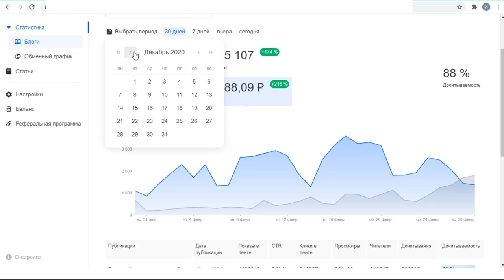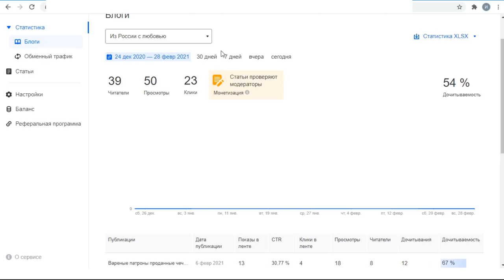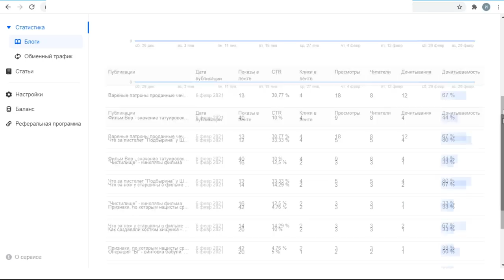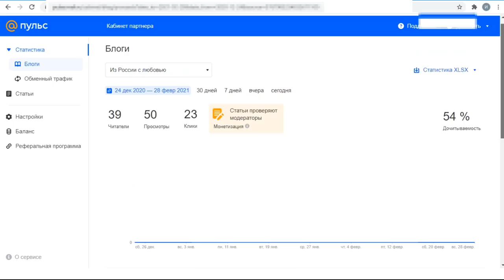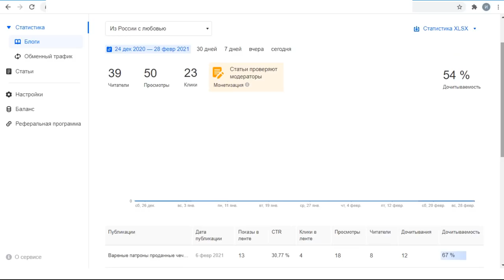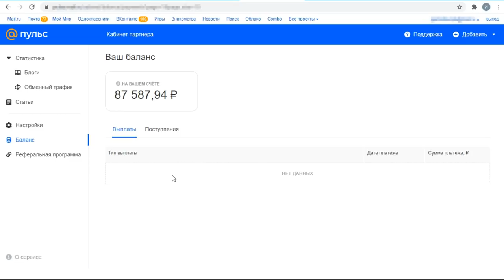Заработал 65 тысяч в Интернете за месяц на Пульс от Маил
Многих интересует вопрос - можно ли заработать какие-то деньги в Интернете, и, если можно, то сколько. В этом видео я показываю сколько получилось заработать всего за месяц на Пульс от Маил и показываю, какой у меня общий заработок с этой площадки. Еще я расскажу про возможность создания второго канала на этой площадке.